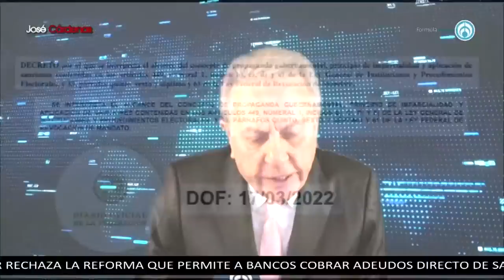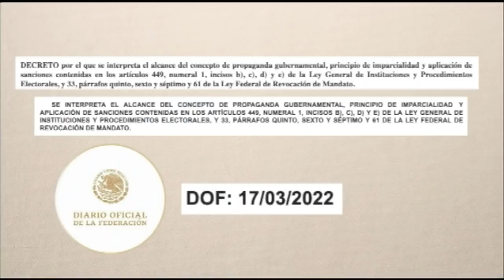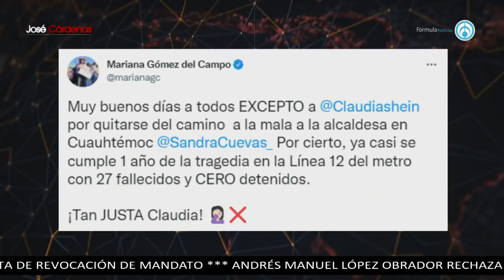Proponen a Zelenski para Premio Nobel de la Paz | PROGRAMA COMPLETO | 18/03/22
Sismo de intensidad 4.8 en Guerrero activa la alerta sísmica en la Ciudad de México. Asegura Ricardo Monreal que la reunión con el Fiscal General de la República, Alejandro Gertz Manero fue un ejercicio respetuoso. Claudia Sheinbaum pide frenar juicio político contra Sandra Cuevas. AMLO habla de la Revocación de Mandato y la propaganda política. Habrá aerotaxis al AIFA, asegura el presidente. Piden que se le de a Volodímir Zelenski, presidente de Ucrania el Premio Nobel de la Paz. Polonia sigue recibiendo muchos migrantes ucranianos.

Grupo Fórmula